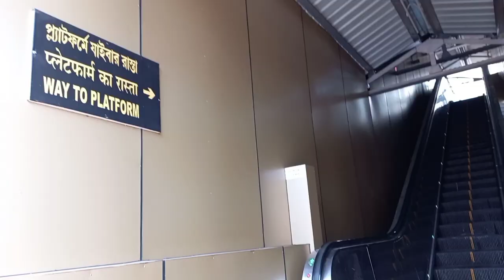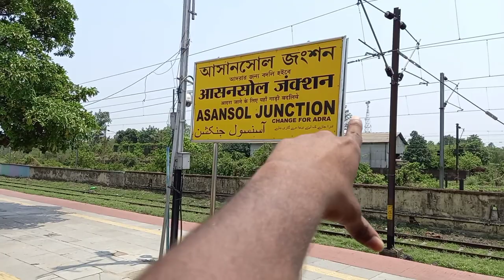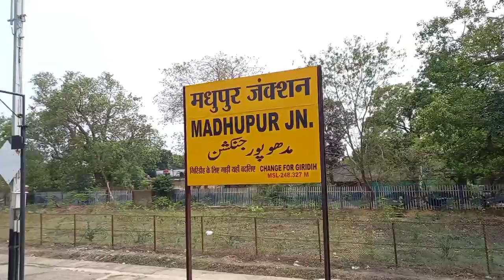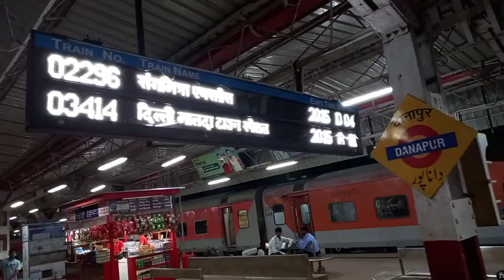Tata Danapur Express | Super Express | टाटा दानापुर एक्सप्रेस | 08183 Train | Tata To Patna Train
The Tatanagar - Danapur Express is an express train belonging to South Eastern Railway zone that runs between Tatanagar Junction and Danapur in India. It is currently being operated with 08183/08184 train numbers on bi-weekly basis.